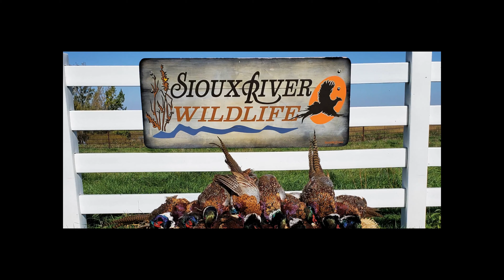Dog Hunting Pheasants - South Dakota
This was the second hunt in South Dakota with my boy Dallen, my brother Shane, His buddy Warren, and his son Will. We hunted birds for three days, October 11, 12, 13. This video is from the first day October 11th. Hope you enjoy. We had a blast literally!